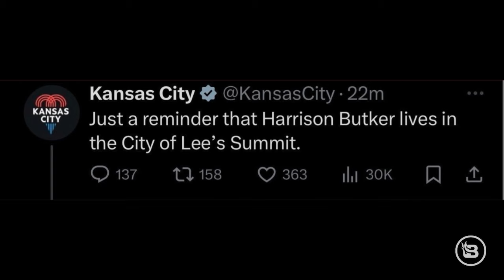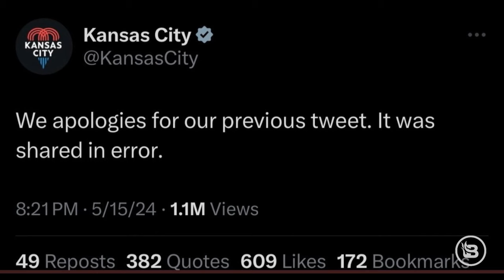NFL Kicker Harrison Butker Under Fire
Controversy erupts as Kansas City Chiefs kicker Harrison Butker faces backlash for his faith-based commencement speech. The NFL condemns Butker's address, which encouraged female graduates to embrace the title of "homemaker." Critics argue that Butker's remarks are outdated and reinforce traditional stereotypes. Meanwhile, supporters defend his freedom of speech and religious expression. As tensions rise, the incident sheds light on the intersection of sports, faith, and social norms.

Making the apocalypse fun. Pat Gray pulls no punches, restoring common sense to a senseless world. Join Pat for unique analysis, insight, and fun. Watch Pat Gray Unleashed, Live Mon - Fri, 7- 9am ET on BlazeTV.